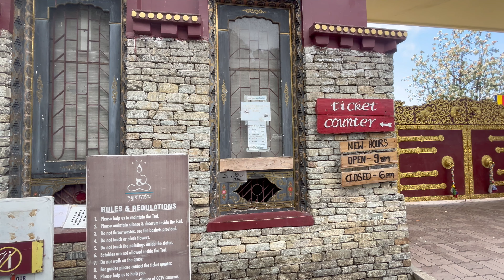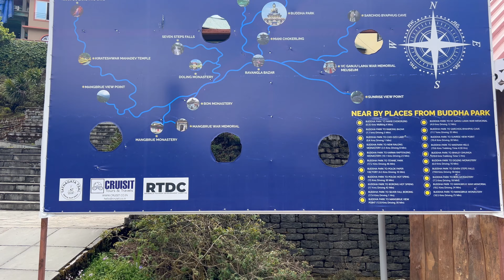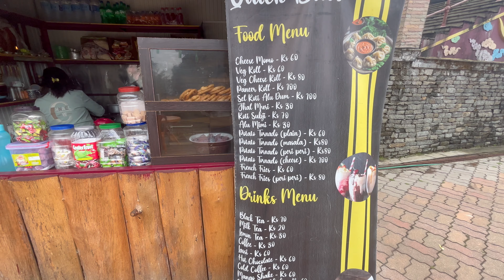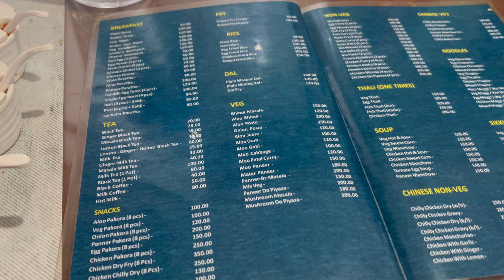পেলিং থেকে রাবাঙলা নামচি কি ভাবে ঘুরবেন | Sikkim Travel Guide 2024 | South Sikkim Tour Guide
পেলিং থেকে রাবাঙলা নামচি কি ভাবে ঘুরবেন | Sikkim Tourist Places | South Sikkim Tour Guide 🏔️

Hotel Siniolchu Pelling - 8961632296 / 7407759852
The Green Druk Ravangla - 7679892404

For Tour Packages Contact OFF ROAD TRAVEL N TREK

Pelling Ravangla Namchi Entry Fee 💰
Kanchenjunga Waterfalls - Rs.20
Khapri Lake - Rs.30
Orange Garden - Rs.30
Skywalk - Rs.100
Char Dham Temple Namchi - Rs. 50
Sai Temple Namchi - Free
Samdruptse Hill & monetary - Rs. 50
Temi Tea Garden - Rs. 20
Ravangla Buddha Park - Rs. 80

✔ Pelling Ravangla Namchi Tour Guide
✔ West Sikkim Tour Guide
✔ South Sikkim Tour Guide
✔ Pelling Tourist Spot
✔ Pelling Tour Guide In Bengali
✔ Kolkata To Pelling
✔ Pelling Tour Package
✔ Namchi Tour Plan
✔ Ravangla Tour Plan
✔ Pelling Sky Walk
✔ Buddha Park
✔ Namchi Chardham
✔ Bengali Travel Guide
✔ Pelling Tour From Kolkata
✔ Pelling Hotel
✔ Pelling To Gangtok
✔ Kanchenjunga Waterfall
✔ Khecheopalri Lake
✔ Temi Tea Garden
✔ Ravangla Buddha Park
✔ Namchi Tour Guide

People Also Search for:
Pelling Ravangla Namchi Tour Package
Pelling Ravangla Namchi Tour
Pelling to Ravangla Taxi Fare
Pelling Ravangla Tour
Pelling Namchi Ravangla Tour
Pelling Sightseeing Cost
Pelling Sightseeing Car
Pelling Sightseeing Car Fare
Pelling Skywalk
Pelling Tour Video
Pelling Ravangla Temi Tea Garden
Pelling Ravangla Sightseeing
Ravangla Buddha Park
Ravangla Buddha Park Opening hours
Ravangla Sightseeing
Ravangla Tourist Places
Pelling to Ravangla Share Car
Ravangla Temi Tea Garden
Pelling Tourist Spot
Pelling Kanchenjunga Falls
Pelling Bird Park
Pelling Local Sightseeing Cost
Pelling Hotels
Pelling Hotel Details
Jain Group of Hotel Sonamchen Pelling
Namchi Tourist Spot
Namchi local sightseeing cost
Namchi Hotels
Namchi Central Park
Namchi Char Dham Shiva Temple
Namchi Shiva Temple
Namchi Tour Package
Namchi Ravangla Temi Tea Garden
Namchi Tour Video
Namchi Vlog
Pelling Vlog 2024
Namchi to Pelling Share Car
Namchi to Pelling Sightseeing
Namchi Tour Guide in Bengali
Temi Tea Garden Sikkim
Pelling Ravangla Namchi Tour In Bengali